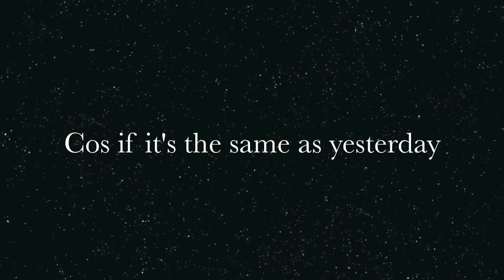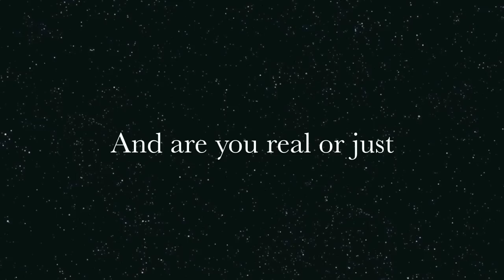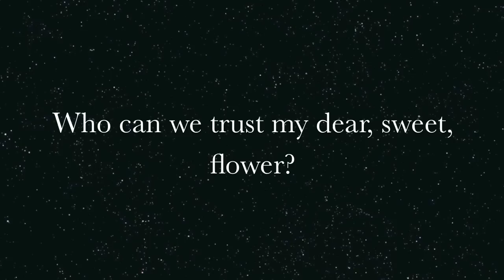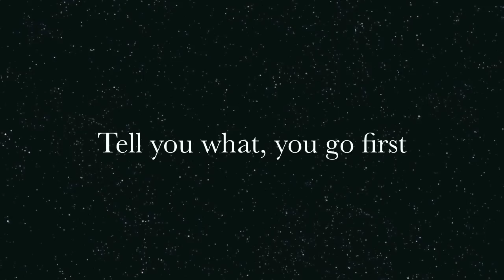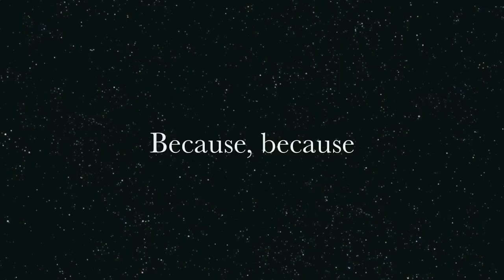Yesterday Was Hard On All Of Us (Lyrics)- Fink HD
From the album 'Perfect Darkness'